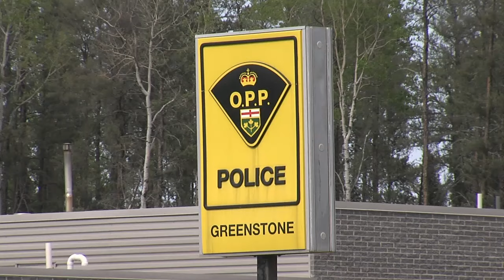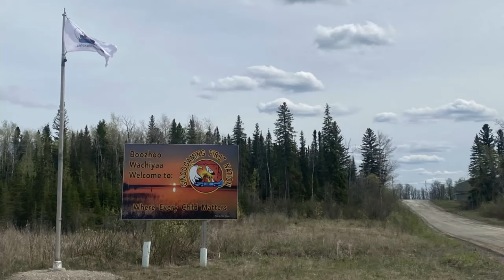Premier visits Greenstone to renew First Nation partnerships